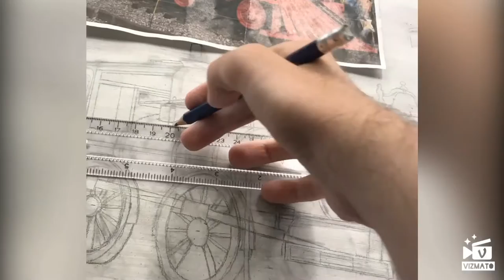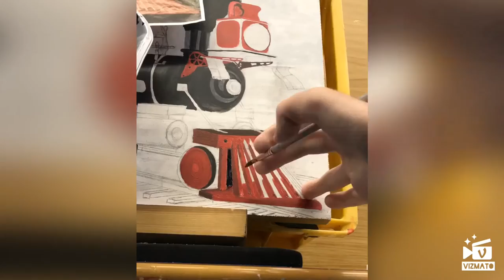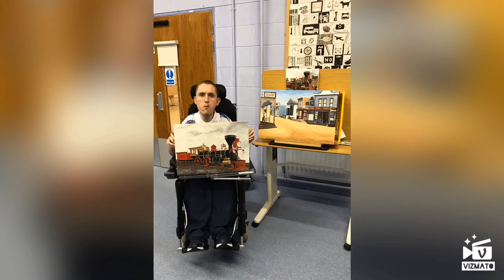American Steam Train (Painting) 2019